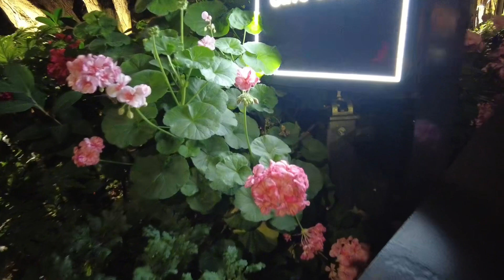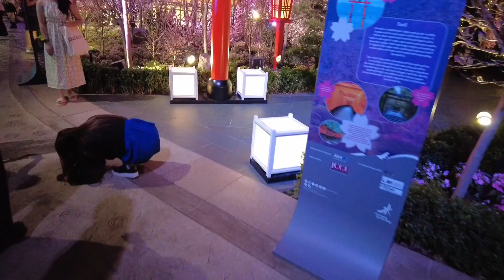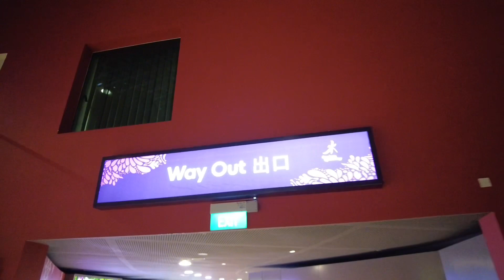Flower dome சிங்கப்பூர் / explore Singapore/ DC Vlog